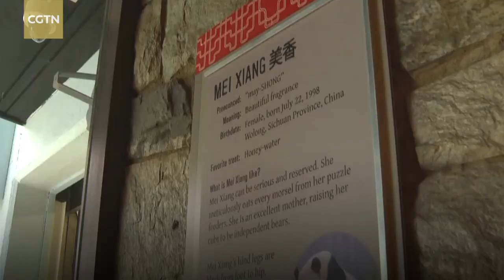National Zoo in Washington opens interactive panda exhibit to public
The Smithsonian National Zoological Park along with the Chinese Embassy in the U.S. unveiled a new exhibit to help visitors learn more about pandas.